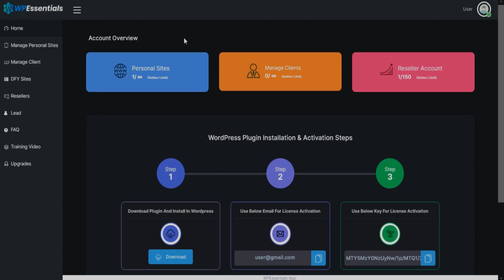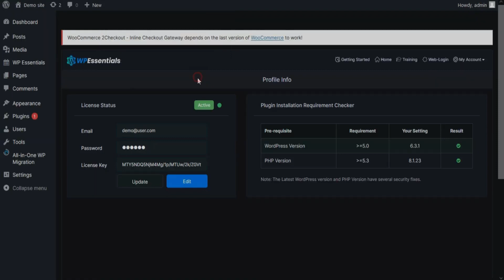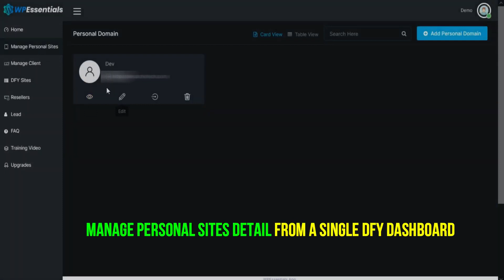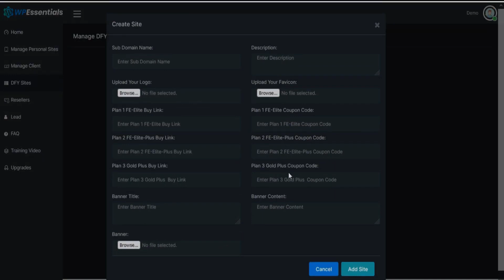WPEssentials Review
WP Essentials Review

What is WP Essentials?

In My review of WP Essentials, we discovered a game-changing tool for WordPress enthusiasts and professionals. This software stands out for its unique offering—access to a vast library of over 4600+ premium WordPress and WooCommerce themes, plugins, and extensions.

What sets WP Essentials apart is its simplicity. Installing this application on any WordPress site takes just 30 seconds, eliminating the need for complex setup procedures. With this tool at your disposal, you can swiftly enhance your website's functionality and design, all without the hefty price tag associated with premium resources.

One standout feature is the convenient bookmarking feature. You can now save your favorite plugins and themes for future use, saving valuable time and effort when searching for them again.

WP Essentials also provides dedicated dashboards for personal and client site management. Whether you're tracking your site details or managing client information, the all-in-one master dashboard streamlines these processes.